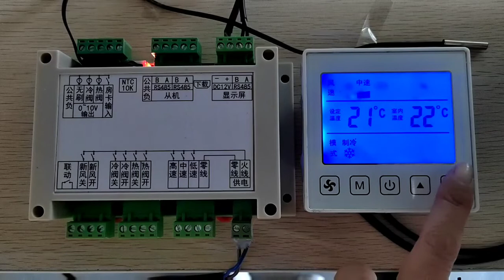2022年8月7日